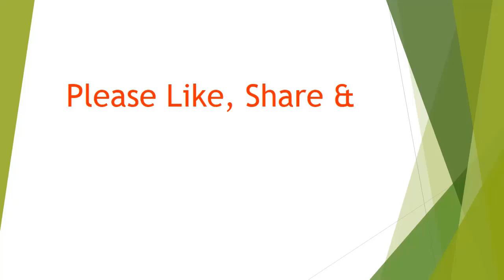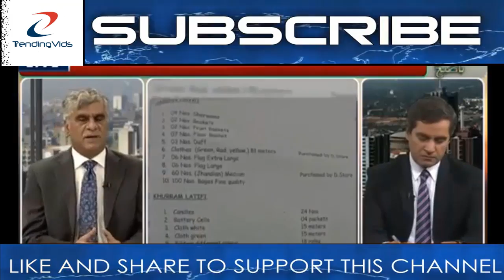Pak Media - तुर्की ने मोदी पर विशेष डाक टिकट जारी किया Turkey issues special stamp featuring PM Modi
A personalised postage stamp featuring Prime Minister Narendra was issued by Turkey in remembrance of the just concluded G20 Leaders Summit here.

The stamp of 2.80 Turkish lira bears a picture of Modi and the Indian national flag. It has 'Narendra Modi - Prime Minister of Republic of India' written at the bottom.

Personalised stamps of G20 Turkey Summit Leaders were presented by Turkish President Recep Tayyip Erdogan in remembrance of G20 Turkey Leaders Summit, the official twitter handle of G20 Turkey Leaders Summit tweeted.

In all, 33 stamps including of the leaders of the 19 biggest and most powerful economies of the world and the European Union were issued.

Modi attended the Summit in this Turkish resort town on November 15 and 16.

Other world leaders featured include US President Barack Obama, Russian President Vladimir Putin, Chinese President Xi Jinping, UK Prime Minister David Cameroon, Australian Prime Minister Malcolm Turnbull, Brazilian President Dilma Roussef, Canadian Prime Minister Justin Trudeau, German Chancellor Angela Merkel, Japanese Prime Minister Sinzo Abe and European Council President Donald Tusk.

Even though French President Hollande cancelled his visit to the Summit due to the Paris killings, a stamp in his honour too was issued.